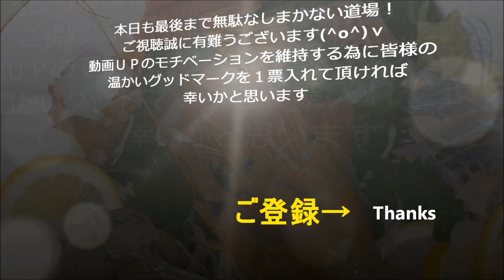【ガーリックベーコン炒飯】作り方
オリジナルTシャツはこちらから ​ @無駄なし！まかない道場（MAKANAI DOUJYOU) ​